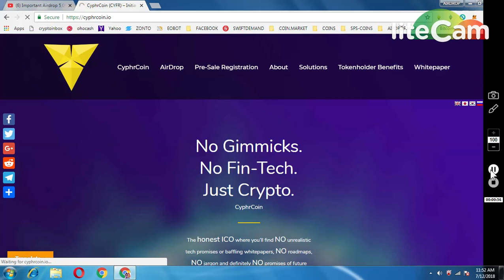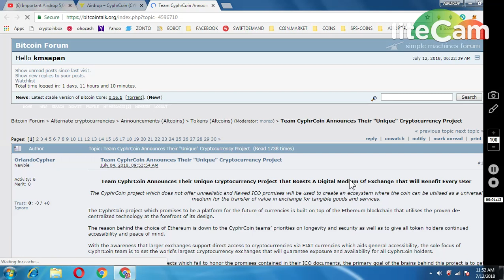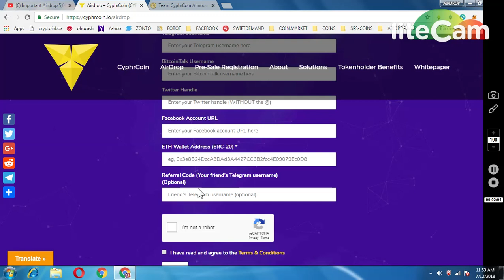5000 CRPHR COINS WORTH 100$ || NEW AIRDROP MUST PARTICIPATE